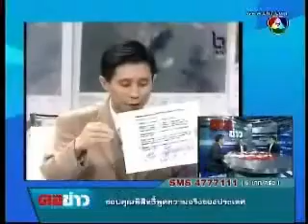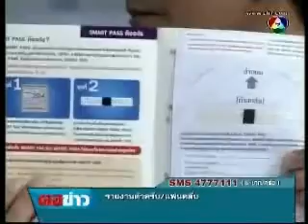คอข่าว 13-08-53(2).mp4